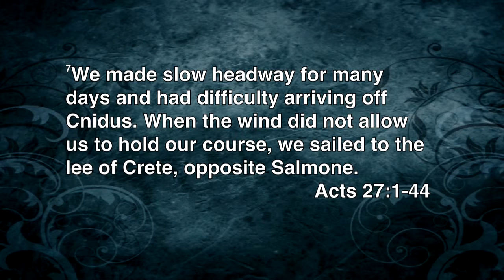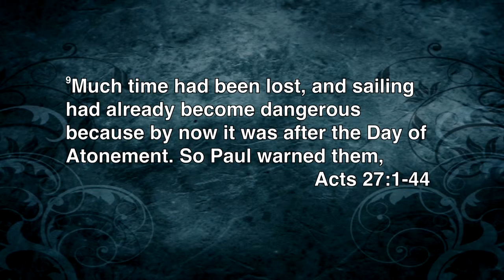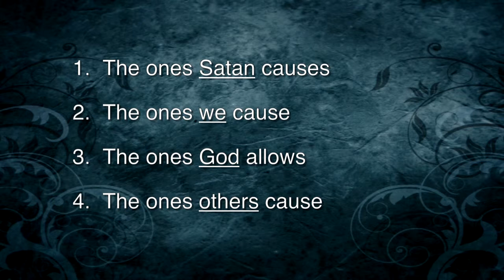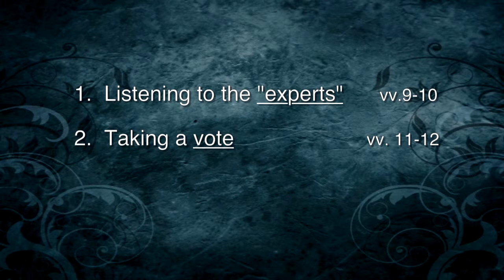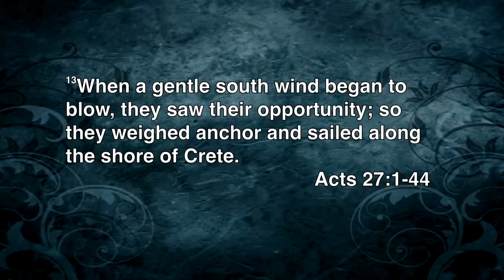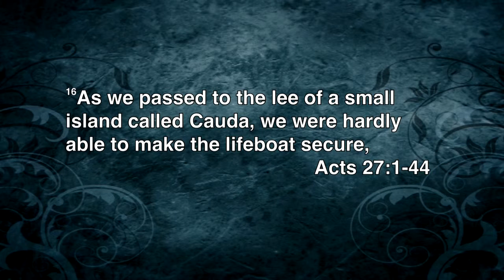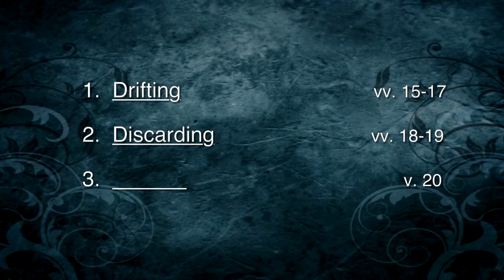Morning Service - 062214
"Confidence in Crisis, Acts 27" Crisis and storms come in all shapes and flavors. Looking to "expert" advice or taking a "vote" can sometimes only make things worse. He has promised His presence and direction no matter how fierce the wind